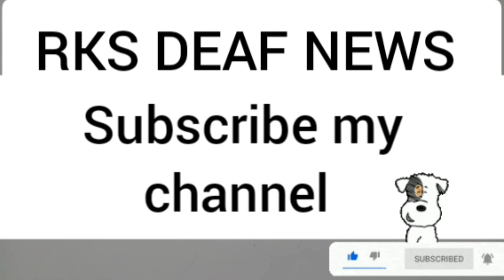RKS DEAF NEWS 08/10/2022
Worker wept bitterly for Mulayam Singh Yadav admitted in MEDANTA, Akhilesh Yadav gave support.